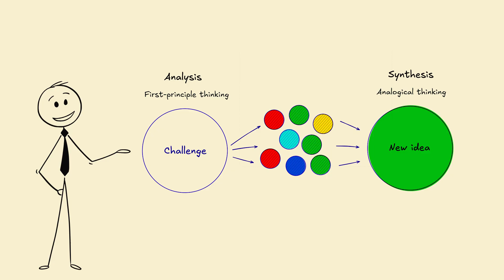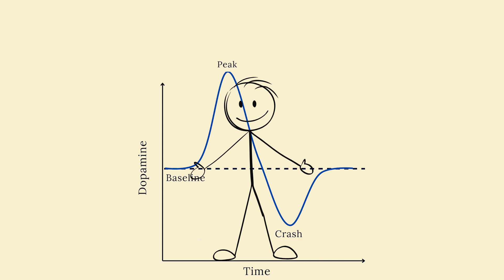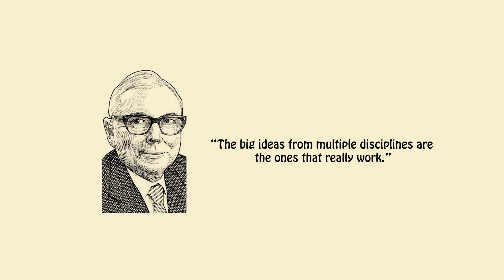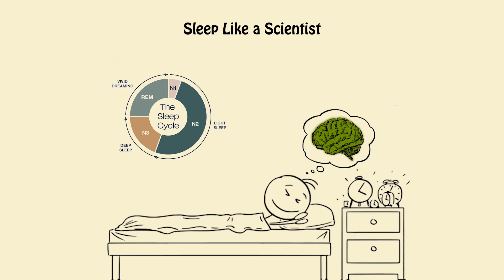How to Become a POLYMATH (Science-Backed)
Ever wish you could be good at everything?
That’s not a dream that’s the polymath mindset.
In this video, we’ll break down the science-backed psychology behind becoming a modern-day polymath someone who masters multiple worlds and connects ideas like Da Vinci, Elon Musk, and Steve Jobs.
You’ll learn how to:
🔥 Train your brain to think across different fields
🧩 Build mental models that multiply your creativity
🧠 Use neuroscience to learn faster & deeper
🚀 And create your own multi-dimensional identity
This isn’t about talent.
It’s about curiosity, systems, and mindset.
So grab your notebook, hit play, and let’s unlock your legendary polymath brain together.

Let’s grow smarter, sharper, and more creative, one idea at a time.

This video is meant for educational and motivational purposes only.
Everyone’s brain works a little differently, so feel free to adapt these tips to your own lifestyle.
If you ever feel mentally burned out, take breaks rest is also part of productivity.
And remember: this is about progress, not perfection.